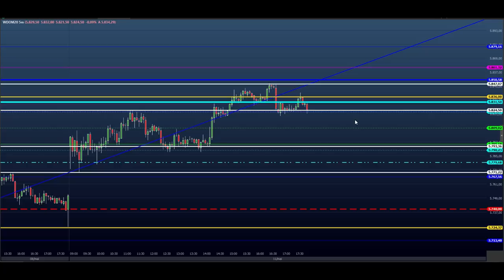ESTUDO DA BOLSA (DAY TRADE) para o EAD do Dia 12/05 MINI ÍNDICE e DÓLAR (Price SHEIK Action)